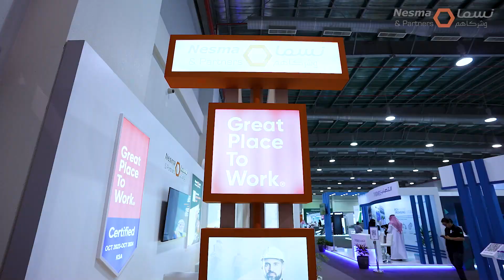KFUPM Career Fair 2024 - Day 3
Aiming to empower Saudi youth by enhancing their skills, and providing suitable internship opportunities in the construction sector, we joined the 39th Career Day at King Fahd University of Petroleum & Minerals - KFUPM. Featuring employees from various departments, our booth received visitors and provided them with more insights.